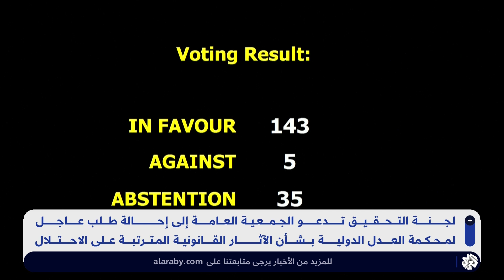تحقيق أممي يعُد احتلال إسرائيل للأراضي الفلسطينية غير قانوني .. ما تداعياته السياسية والحقوقية؟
خلصت لجنة تحقيق تابعة للأمم المتحدة إلى أن الاحتلال الإسرائيلي للأرض الفلسطينية بات غير قانوني بموجب القانون الدولي، ودعت اللجنة الجمعية العامة إلى إحالة طلب عاجل إلى محكمة العدل الدولية لتقديم فتوى بشأن الآثار القانونية الناشئة عن استمرار إسرائيل في رفضها إنهاء احتلالها للأراضي الفلسطينية.